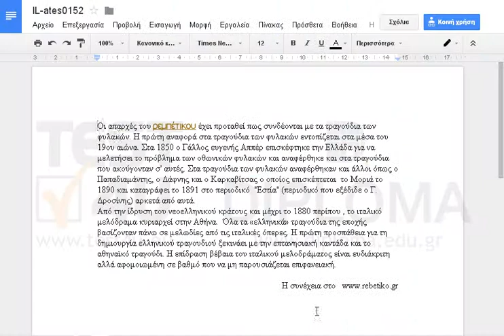Ρυθμίστε την αριστερή εσοχή της παραγράφου η οποία ξεκινά με το κείμενο Οι απαρχές του...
Ρυθμίστε την αριστερή εσοχή της παραγράφου η οποία ξεκινά με το κείμενο Οι απαρχές του ρεμπέτικου σε περίπου 2 εκατοστά.

77-418 Microsoft Office Specialist Word Core 2013 - Ελληνική έκδοση

77-425 Microsoft Office Specialist Word Expert 2013 Μέρος 1 - Ελληνική έκδοση